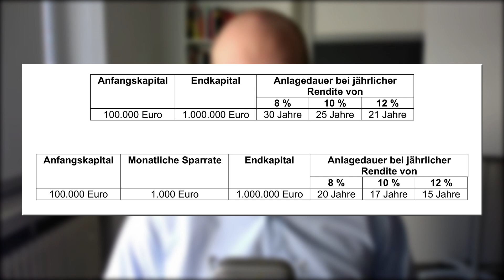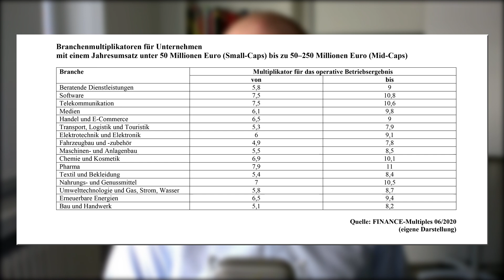Die erste Million: Der seriöse und schnelle Weg!